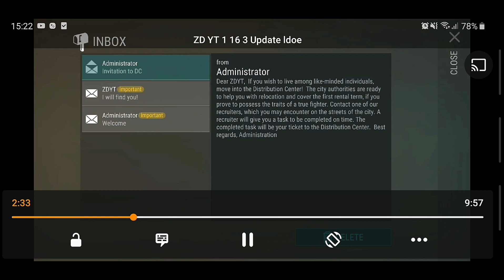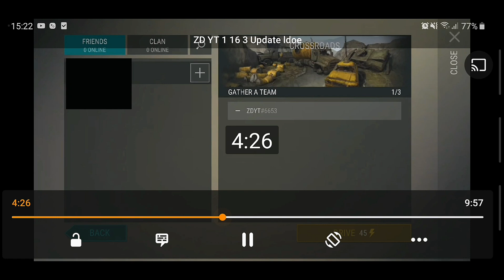SEKTOR UPDATE😱 - Waffen, Rüstung und Charaktere kommen in Update 1.16.3 | LDOE Deutsch/ German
Hallo zusammen,
Heute gibt es ein Video zum kommenden SEKTOR 7 Update 1.16.3.  Da ich selbst kein Alpha-Tester bin, darf ich mit Rücksprache von ZD sein Video nutzen.
Viel Spaß!